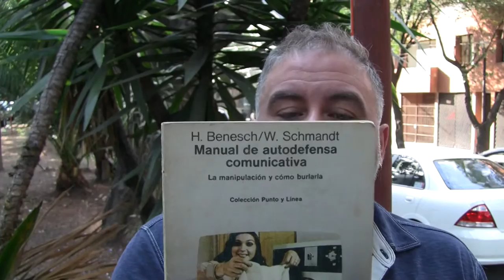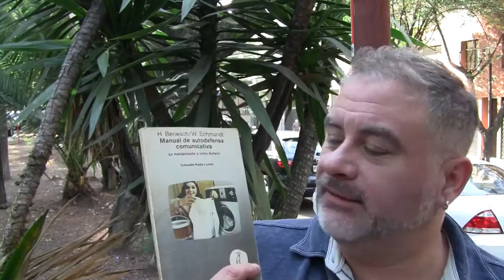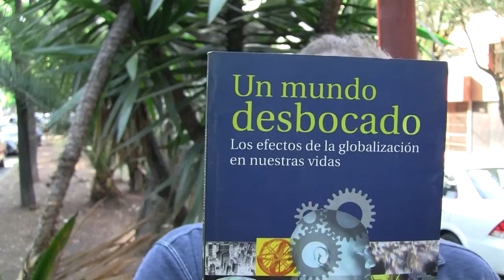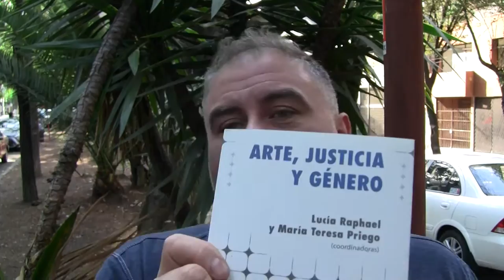Lectura y la lucha de género